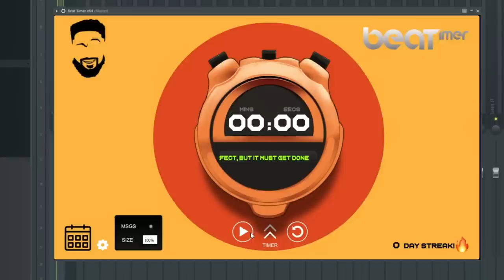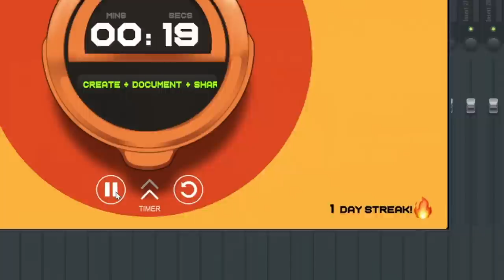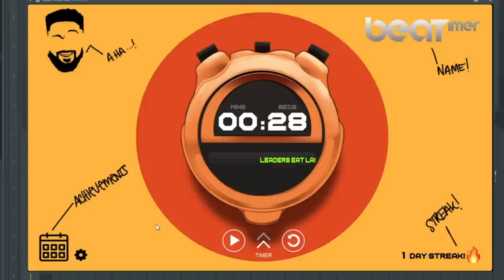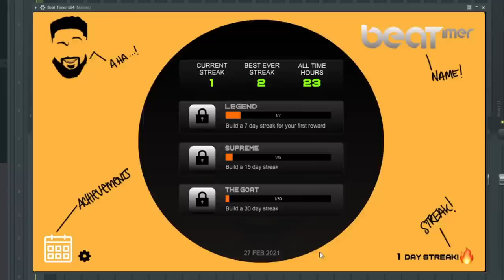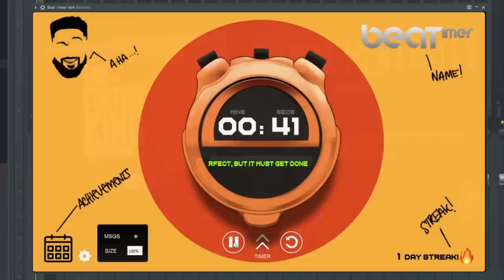The First Ever Curtiss King Producer Plugin: Beat Timer | The Curtiss King Podcast [Ep. 71]